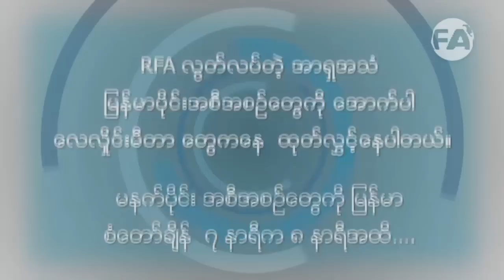RFA Burmese Program February 26, 2018